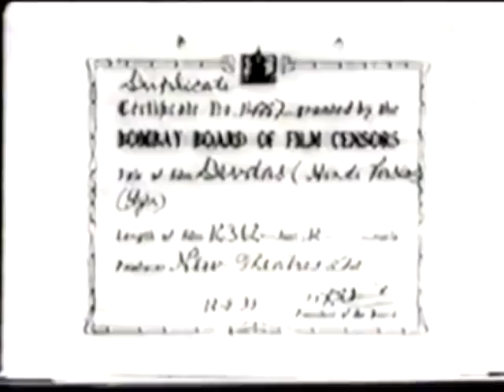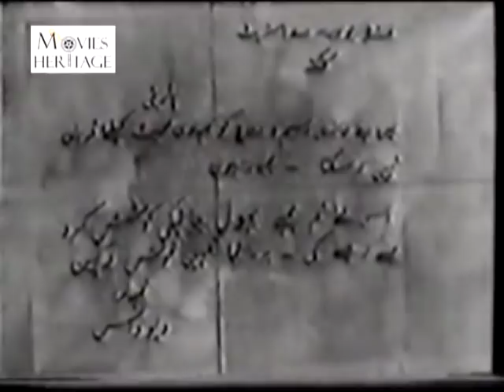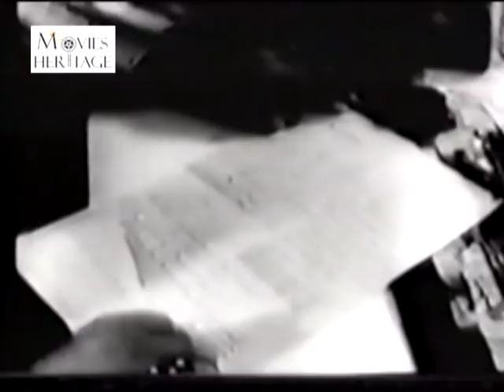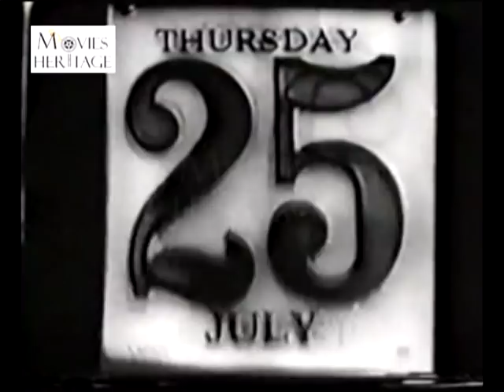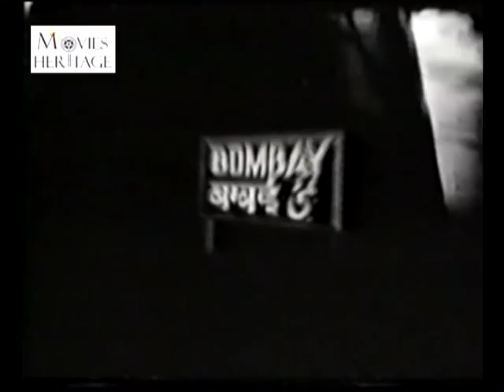DEVDAS (1935) Full Movie | Classic Hindi Films by MOVIES HERITAGE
Watch Bollywood classic movie 'DEVDAS' starring thespian actor Kundan Lal Sehgal, Raaj Kumari, Sitara Devi.

CAST:
Kundan Lal Sehgal
Raaj Kumari
Sitara Devi

Directed by: P.C.Barua
Produced by: New Theatres Ltd

MOVIE SYNOPSIS:

Devdas is a young man from a wealthy Bengali Brahmin family in India in the early 1900s. Paro alias Parvati is a young woman from a middle class Bengali family also a Brahmin, but belonging to a slightly lower status in terms of caste, affluence and status. The two families lived in a village, and Devdas and Paro were childhood friends.

Devdas goes away for some years to live and study in a boarding school in the city of Calcutta (now Kolkata). When, after finishing school, Devdas (Dilip Kumar) returns to his village, Paro (Suchitra Sen) looks forward to their childhood love blossoming into their lifelong journey together in marriage. Of course, according to the prevailing social custom, Paro's parents would have to approach Devdas' parents and propose marriage of Paro to Devdas as Paro longed for.

When Paro's grandmother (Sarita Devi) makes the proposal to Devdas' mother (Pratima Devi), the latter rejects her. To demonstrate his own social status, Paro's father, Nilkant (Shivraj) then finds an even richer husband for Paro.

When Paro learns of her planned marriage, she stealthily meets Devdas at night, risking her honor desperately believing that Devdas will quickly accept her hand in marriage. Devdas meekly seeks his parents' permission to marry Paro, but Devdas' family was against him.

In a weak-minded state, Devdas then flees to Calcutta, and from there, he writes a letter to Paro, saying that they were only friends and there was no love between them. But soon realizing his mistake he goes back to village and tells Paro that he is ready to do anything needed to save their love.

By now, Paro's marriage plans are in an advanced stage, and she declines going back to Devdas and chides him for his cowardice and vacillation. Parvati's marriage is finalized with a wealthy zamindar and widower (Moni Chatterjee) with children older than his young second wife.

In Calcutta, Devdas' carousing friend, Chunni Babu (Motilal), introduces him to a courtesan named Chandramukhi (Vyjayanthimala). Devdas takes to heavy drinking at Chandramukhi's place, but the courtesan falls in love with him, and looks after him. His health deteriorates because of a combination of excessive drinking and despair of life—a drawn-out form of suicide. Within him, he frequently compares Paro and Chandramukhi, remaining ambivalent as to whom he really loves.

Sensing his fast-approaching death, Devdas returns to meet Paro to fulfill a vow that he would return to her before he dies. Devdas vows to do so. He dies at her doorstep on a dark, cold night. On hearing of the death of Devdas, Paro runs towards the door, disregarding "purdah", but her family members prevent her from stepping out of the door.

The movie powerfully depicts the prevailing social customs in Bengal in the early 1900s, which are largely responsible for preventing the happy ending of a genuine love story.

"Manzil Ki Chah Mein"

Watch natural homemade remedies for skin & hair care, pain relief & common illness at LIVE VEDIC channel.

Watch amazing learning & entertaining videos for kids on KIDS CARNIVAL channel.

Watch Hindu devotional songs & bhajans daily on BHAKTI SANSAAR channel.

Watch Islamic Devotional, Sufi songs & Naat on S M SADIQ channel.